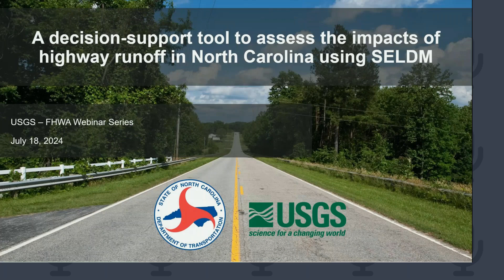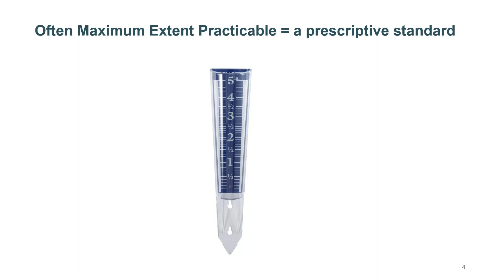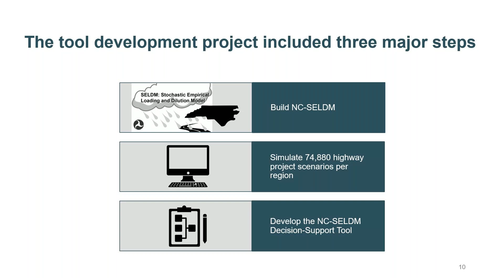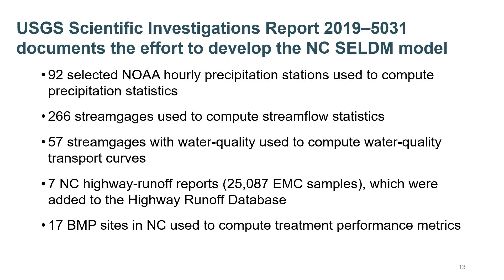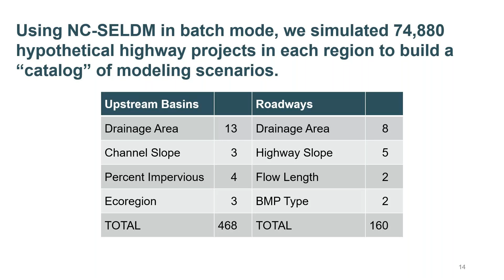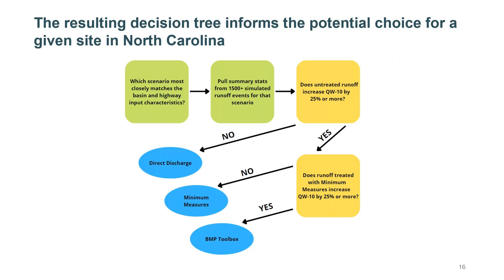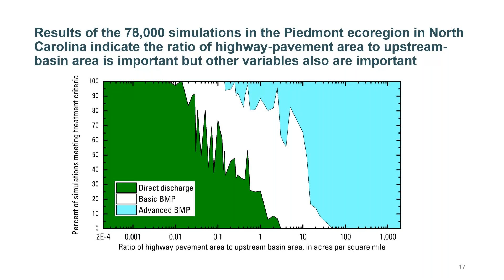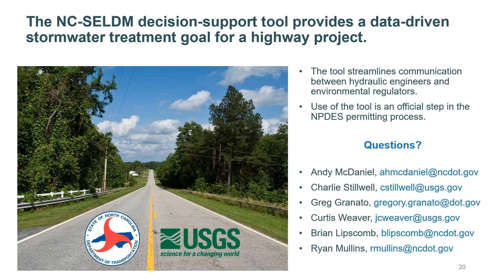A decision-support tool to assess the impacts of highway runoff in North Carolina using SELDM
On July 18, 2024 Brian Lipscomb with the North Carolina Department of Transportation (NCDOT) and Gregory Granato with Federal Highway Administration (FHWA) gave a presentation titled: "A decision-support tool to assess the impacts of highway runoff in North Carolina using the Stochastic Empirical Loading and Dilution Model (SELDM)." In 2018, The USGS, FHWA, and NCDOT worked together provide a decision-support tool for NCDOT and others to use during the transportation design process to rapidly assess the stormwater treatment goal that may be needed to meet Maximum Extent Practical (MEP) treatment standards for highway runoff. These agencies worked to use the best-available peer-reviewed science to develop a decision-support tool, known as the “NC-SELDM Catalog” from the North Carolina version of the SELDM. This presentation describes the regulatory and technical impetus for the tool and the development and use of the tool. The talk presented in this webinar is an adaptation of a presentation by the NCDOT and FHWA in the Transportation Research Board Standing Committee on Hydrology, Hydraulics, and Stormwater (AKD50) session on “Advancements in Stormwater Management: Innovations, Assessments, and Monitoring Techniques” at the Transportation Research Board’s 103rd Annual Meeting, January 9, 2024.
More information about the development, application, and use of the can be found at:

Granato, G.E., Stillwell, C.C., Weaver, J.C., McDaniel, A.H., Lipscomb, B.S., Jones, S.C., and Mullins, R.M., 2023, Development of the North Carolina stormwater-treatment decision-support system by using the Stochastic Empirical Loading and Dilution Model (SELDM): U.S. Geological Survey Scientific Investigations Report 2023–5113, 25 p.,

North Carolina Dept. of Transportation, 2024, Highway Stormwater Program--Highway Stormwater Program products and useful links: North Carolina Dept. of Transportation Webpage, Accessed on July 9, 2024

U.S. Geological Survey, 2024, Stochastic Empirical Loading and Dilution Model--Project page: Webpage, Accessed on July 9, 2024

Weaver, J.C., Granato, G.E., and Fitzgerald, S.A., 2019, Assessing water quality from highway runoff at selected sites in North Carolina with the Stochastic Empirical Loading and Dilution Model (SELDM) (version 1.1, July 2, 2019): U.S. Geological Survey Scientific Investigations Report 2019–5031, 99 p.,

Weaver, J.C., Stillwell, C.C., Granato, G.E., McDaniel, A.H., Lipscomb, B.S., and Mullins, R.M, 2021, Application of the North Carolina Stochastic Empirical Loading and Dilution Model (SELDM) to assess potential impacts of highway runoff: U.S. Geological Survey data release,